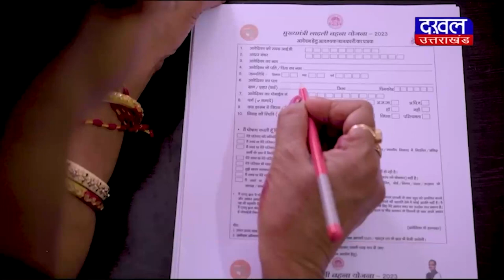DAKHAL NEWS वीडी शर्मा बोले कांग्रेस के खून में ही जहर है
वीडी शर्मा बोले कांग्रेस के खून में ही जहर है
देश में 91 एफएम रेडियो स्टेशन का शुभारंभ

news
madhyapradesh news
daily news
bjp
politics news